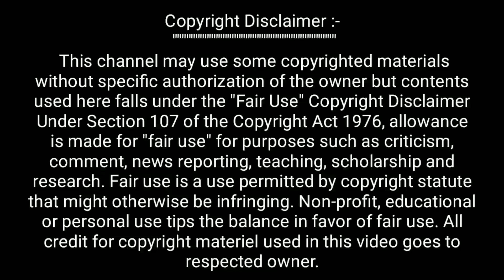পরিযায়ী শ্রমিকদের টাকা দিচ্ছেন দিদি || সোমবার থেকে সবাই পাবেন ১০০০ টাকা || এখুনি দেখুন